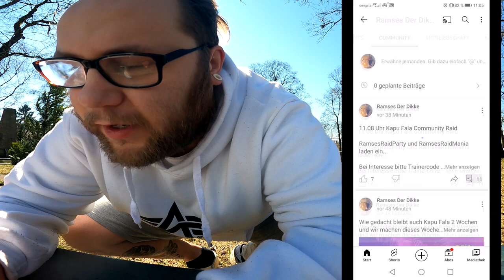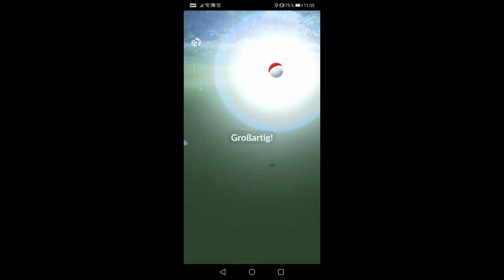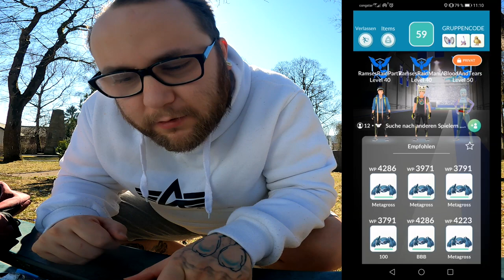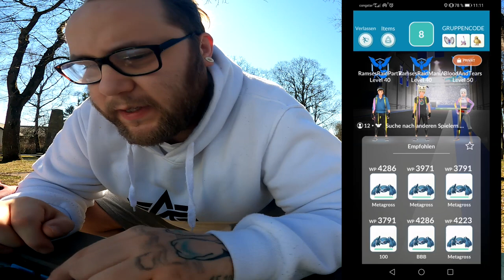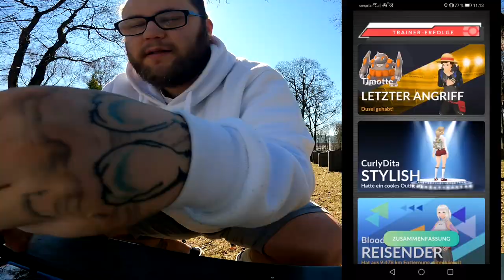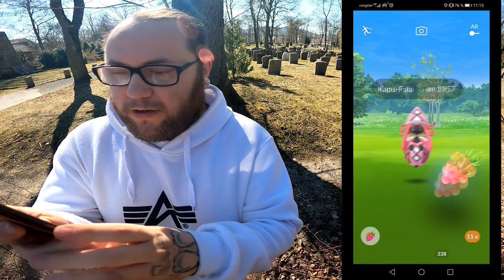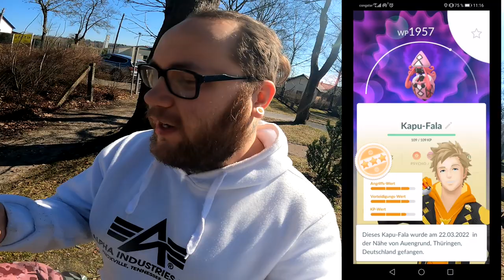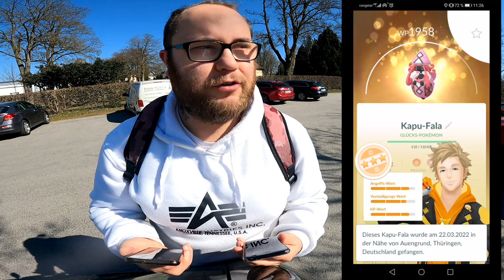Kapu Fala Community Raid + Lucky Trade | Pokémon GO Deutsch # 1844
Habt ihr Bock auf den neuen Raidboss Kapu Fala ? Wie gut war euer Pokedex Eintrag ?